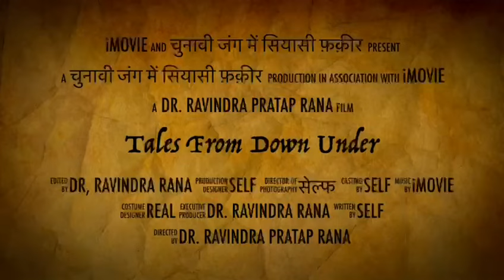trailer: सियासी फ़क़ीर डॉ. राजकुमार सांगवान की कहानी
ये वीडियो भी देखिये

4. देखते ही देखते चोरी हो गई सांगवान की कार Car
5. जयंत ने चला ऐसा दांव, अब हर शख्स लड़ रहा चुनाव har shaks